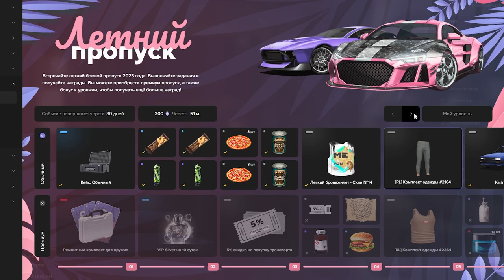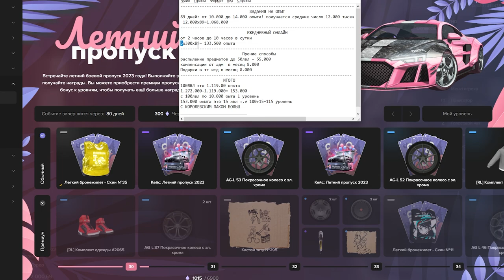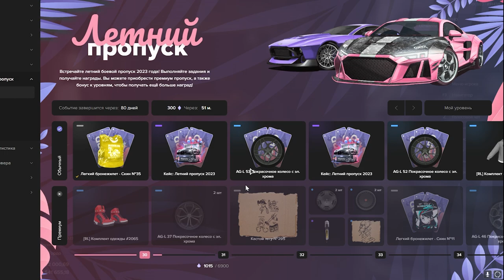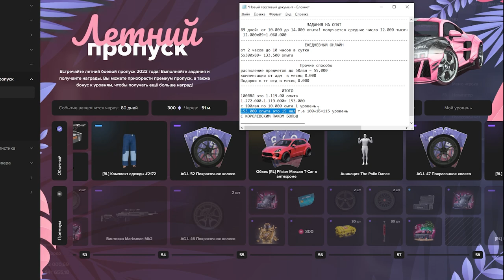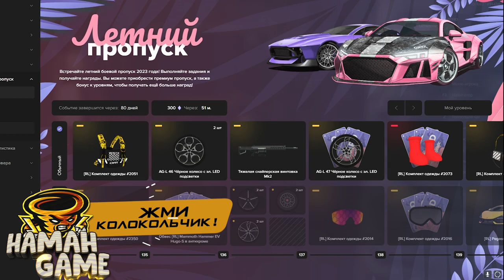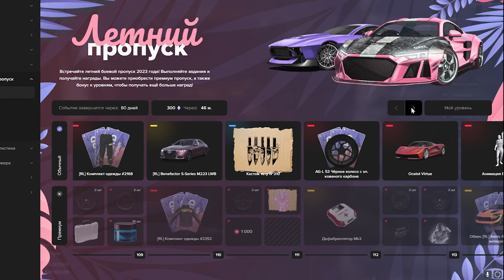БЕСПЛАТНЫЙ ЛЕТНИЫЙ ПРОПУСК 2023 на Majestic RP | РЕАЛЬНО ЛИ ПРОЙТИ БЕСПЛАТНО ПРОПУСК НА МАДЖЕСТИК РП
МОЙ СЕРВЕР - GTA 5 RP MAJECTIC 7 СЕРВЕР